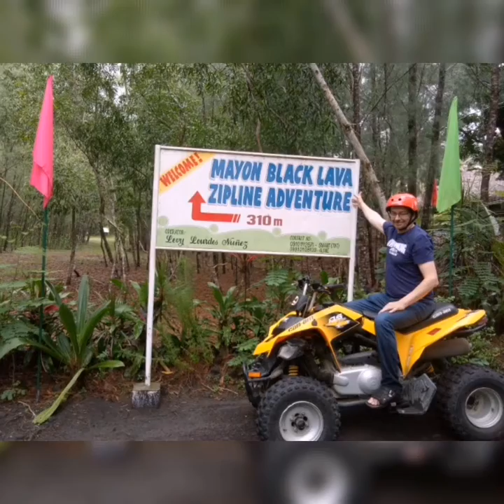Welcome to albay adventure.. Mayon black lava..